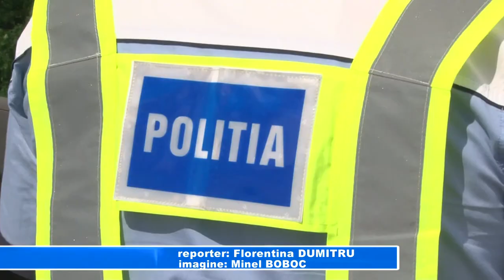MICROBUZELE LA CONTROL